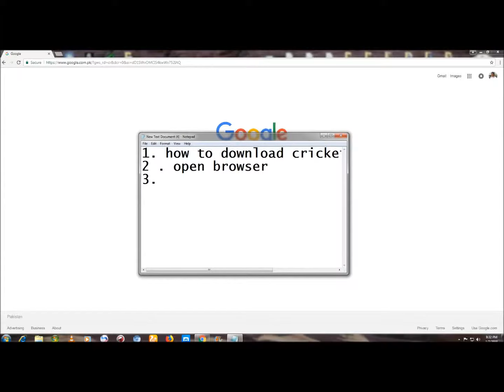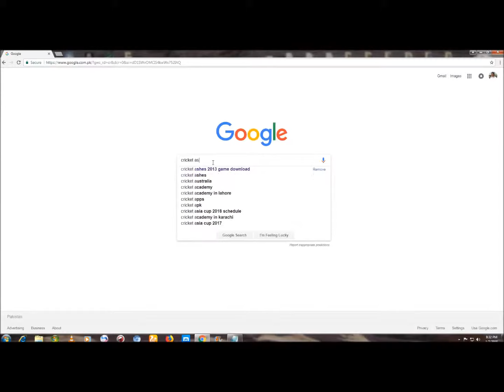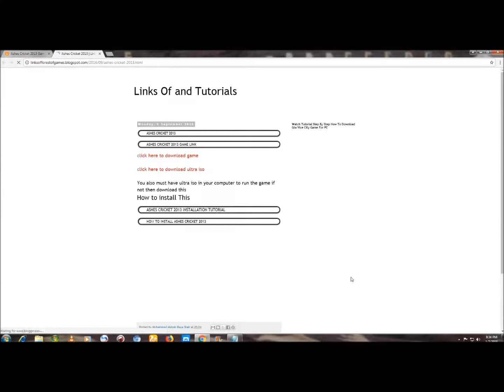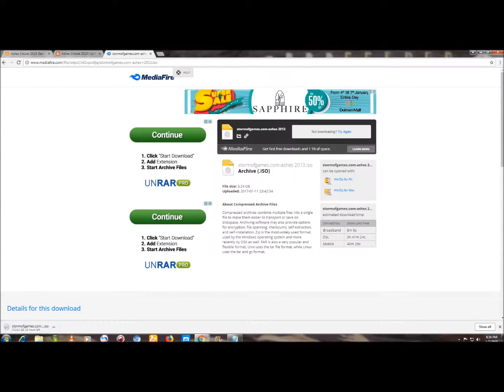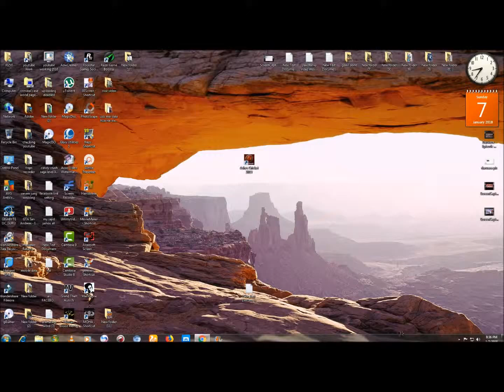How to Download Ashes Cricket 2013 Full pc game